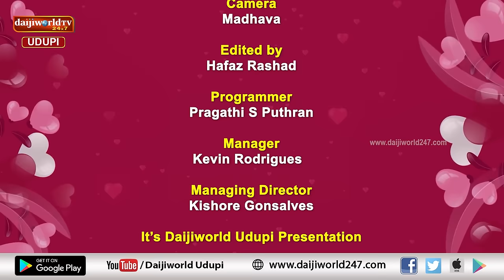ಈ ಬಂಧನ । ಶಿಕ್ಷಕರ ದಿನಾಚರಣೆಯ ಅಂಗವಾಗಿ ಶಿಕ್ಷಕ ದಂಪತಿಗಳ ವಿಶೇಷ ಸಂದರ್ಶನ | Episode 14